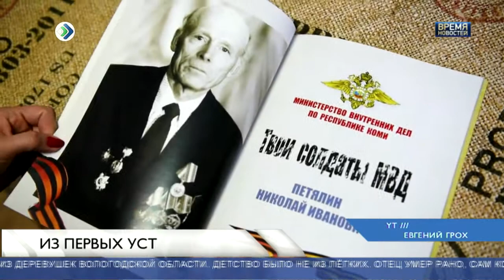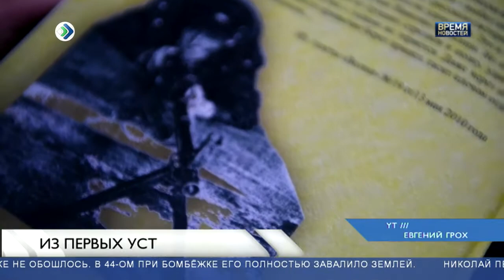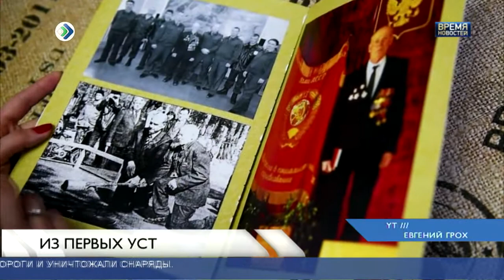Воспоминания ветерана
Серия роликов «Из первых уст» ухтинского активиста Евгения Гроха пополнилась новым видео. На этот раз его героем стал – Николай Иванович Петялин. Участника Великой Отечественной войны снимали ещё в конце января в Печоре, где он и проживает вот уже более 65-ти лет, однако, только сейчас это видео было выложено в ютуб.